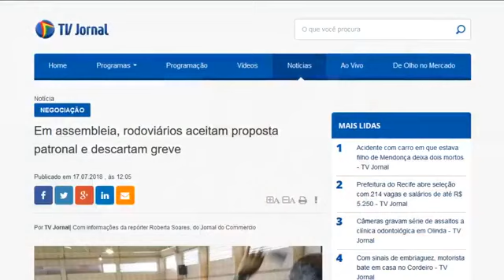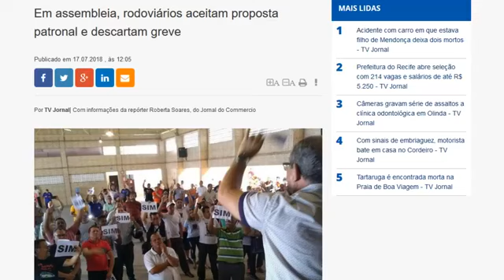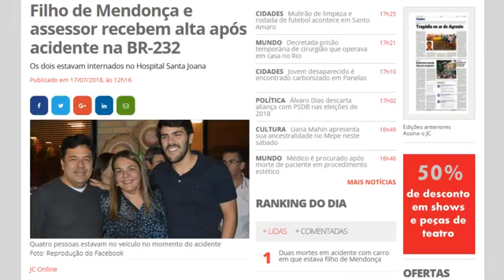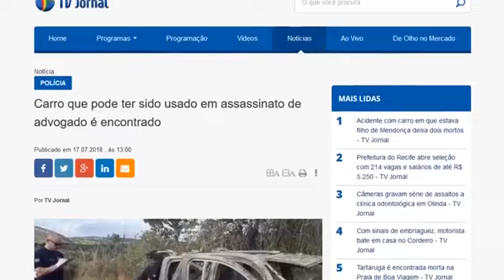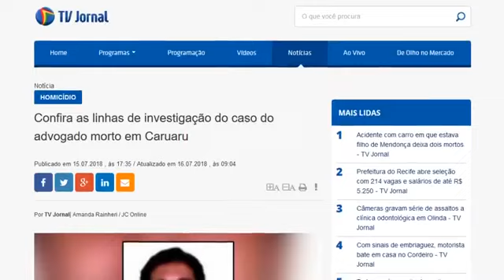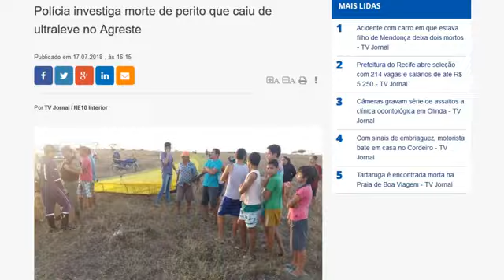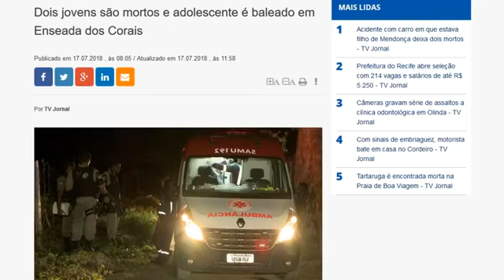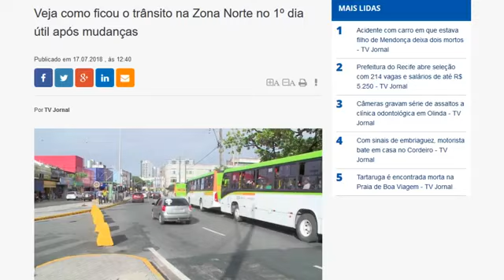Carro que pode ter sido utilizado para matar advogado em Caruaru é encontrado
Conexão 2 - 17/07/2018
Carro que pode ter sido utilizado para matar advogado em Caruaru é encontrado, carreta arrasta cinco carros na BR-101 e greve dos rodoviários é descartada. Esses são os destaques do Conexão2 desta terça-feira (17), com Amanda Rainheri.